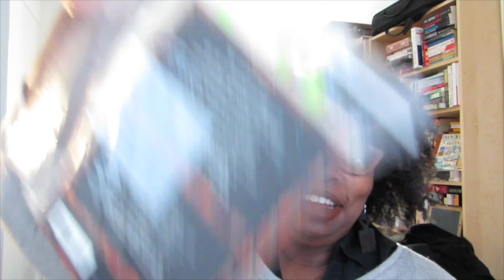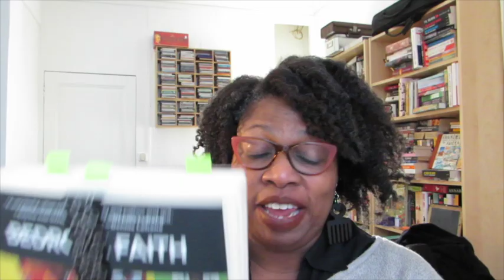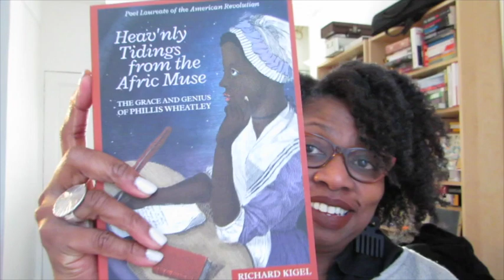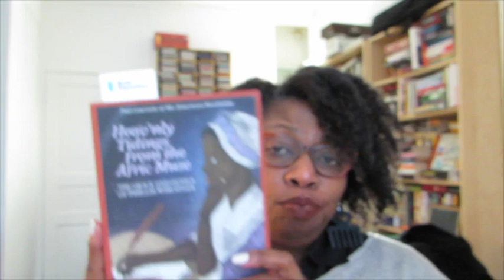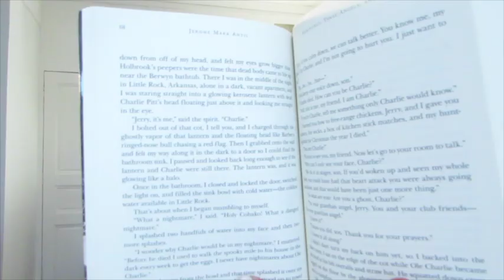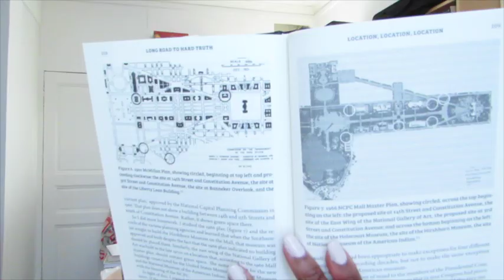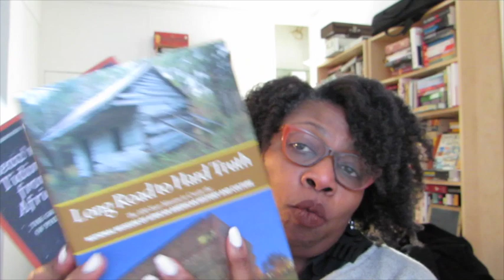ReadSoulLit Update & Giveaways 2017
Tears We Cannot Stop: A Sermon to White America

Long Road to Hard Truth The 100-Year Mission to Create the National Museum of African American History and Culture

CLOSED!
GIVEAWAY - This giveaway will close on February 17 at midnight Paris Time
You must be 18 and prepared to give me your address so that I can send you the prize if you win. Mark in the comment section the numbers that correspond to the books you’d like to try to win. There will be a drawing for each book. The 4 winners will be announced on the 18th. Good luck!

1. Tears We Cannot Stop: A Sermon to White America
2. Heav’nly Tidings from the Afric Muse
3. Hemingway Three Angels, and Me
4. Long Road to Hard Truth The 100-Year Mission to Create the National Museum of African American History and Culture